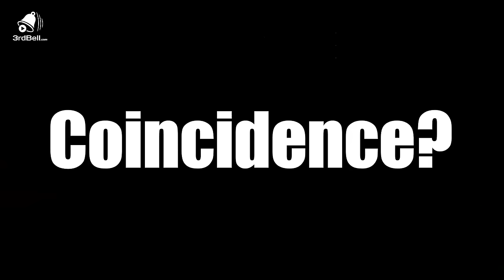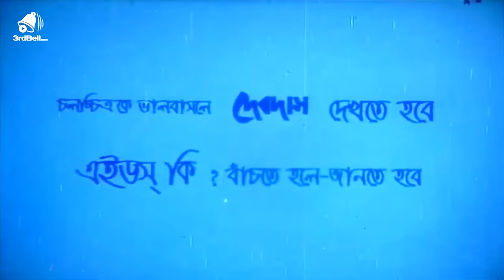Foreplay- Episode 1- Debdash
3rdBell.com আপনাদের জন্য প্রথমবার নিয়ে এল, এক্সক্লুসিভ মুভি রিভিউ শো 'Foreplay!'

প্রতি সপ্তাহে আমরা নতুন নতুন মুভি রিভিউ করব। এই সপ্তাহের মুভি হল শাকিব খান, মৌসুমী এবং অপু বিশ্বাস অভিনীত "দেবদাস।"

এমন আরও সব রিভিউ পেতে চোখ রাখুন 3rdBell.com এ!